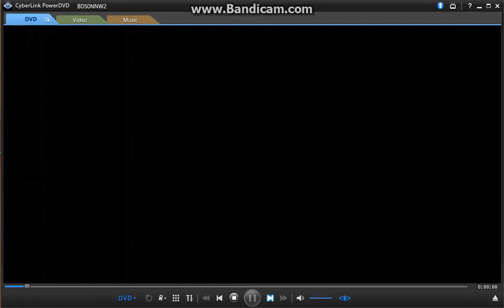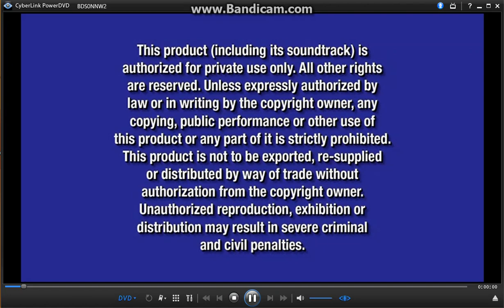Opening to Bedtime Stories 2009 DVD (English) (Selecting through Setup)